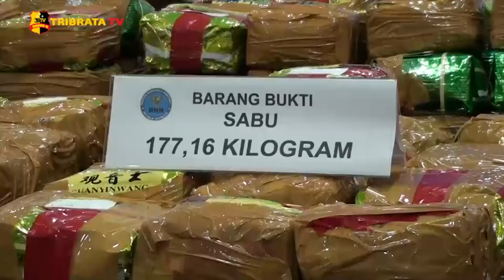BNN GAGALKAN PENYELUNDUPAN NARKOBA ASAL MALAYSIA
BNN berhasil menggagalkan penyelundupan narkoba melalui jalur laut yang terjadi di perairan Banyuasin, Sumatera Selatan.

Sebanyak 177,16 kilogram sabu dan 16.702 butir kapsul ekstasi serta 20 ribu butir tablet warna pink dan 18 ribu butir tablet warna kuning kehijauan berhasil disita petugas dari tangan tersangka berinisial SY dan PAM.
Setelah BNNP Sumsel melakukan pengembangan petugas berhasil memgamankan 2 tersangka lainnya yaitu berinisial HO dan DA dengan barang bukti 3 kg sabu.

Sementara itu, BNN juga berhasil mengamankan seorang pria inisial HMS asal Aceh. HMS menyimpan sabu sebanyak 31,5 kilogram di area tambak dikecamatan Seunoddon, Aceh Utara.

Selanjutnya BNN menangkap 2 tersangka lainnya dengan inisial MZA dan MZU pada 20 Januari 2021 di Daerah Pandan, Tapanuli Tengah. Semua pelaku di jerat dengan UU nomor 35 tahun 2009 dengan ancaman hukuman maksimal hukuman mati.

Tim Liputan : Guntur dan Virdha
Melaporkan.